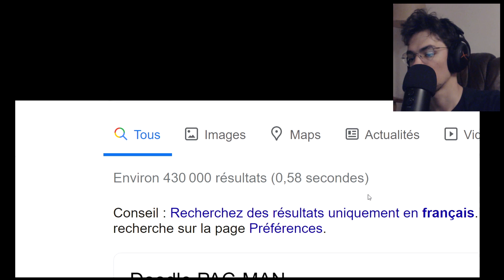ASMR : jouons à PACMAN ! 🌜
Yo ici Gros Patapouf Asmr et aujourd'hui nouvelle vidéo dans laquelle je joue à pacman (la version google).
 Likez si vous voulez un autre épisode :)